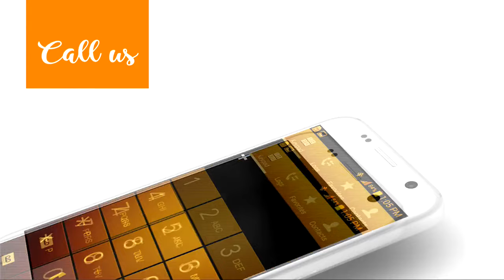COSTA: ZAMBIA'S CONSTITUTION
On costa, Costa Mwansa hosts Governance Expert, MacDonald Chipenzi as they discuss Zambia's Constitution, is it Good or Bad?